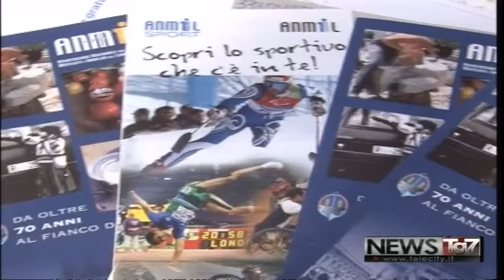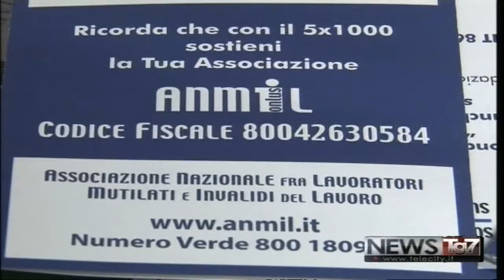Servizio Tg AL 040418 In aumento anche in Piemonte gli infortuni sul lavoro